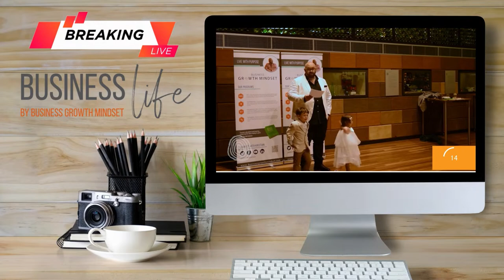Episode 50: How to recruit more of the right people into your business!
How to recruit more of the right people into your business!
Recruitment can be one of the biggest challenges during a business growth phase. In this episode, we share the key factors you need to prioritise when searching for and recruiting A Players. We discuss the crucial role that brand and reputation play in attracting and retaining top talent, and Kristian shares his top strategies to help you stand out as an employer of choice. Grab your pen and paper and get ready to take notes!

Join Kristian Livolsi and Simone Lord as they explore effective recruitment strategies, the importance of employer branding, and practical tips to attract and retain the best talent for your organisation.

00:00 Introduction
03:05 Q1: What factors do you prioritise when searching for and recruiting top talent for your organisation?
08:45 Q2: How important is the employer brand / reputation in attracting and retaining top talent?
20:05 Q3: What strategies could you use to stand out as an attractive employer?